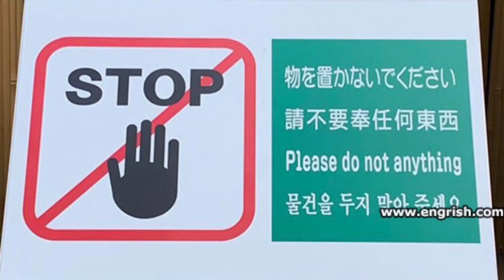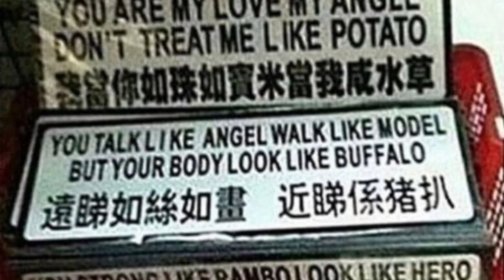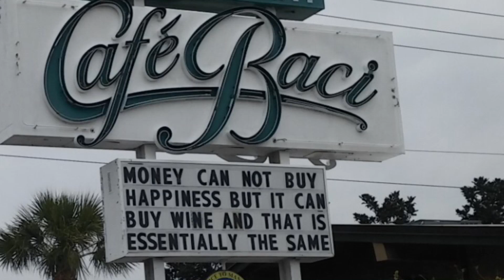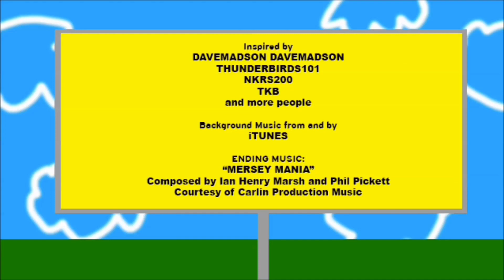Reading Funny Signs CDXVI (READ SECT 3 OF DESC)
SECT 1: Second attempt uploading.
SECT 2: We’re back to regular operations. And, we’ve got a new title card style!
SECT 3: Here’s some extra classification: I said, after we returned from our technical difficulties, “Must, held”.